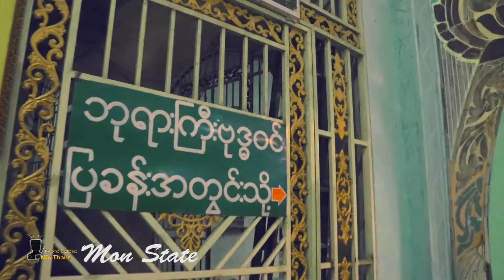win sein taw ya, mon state myanmar